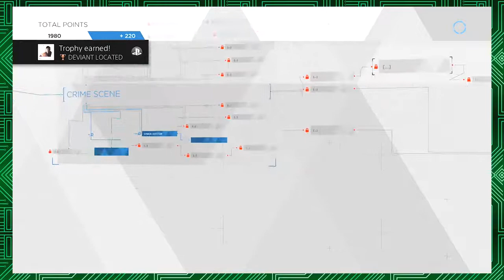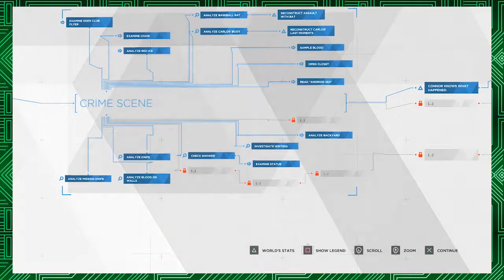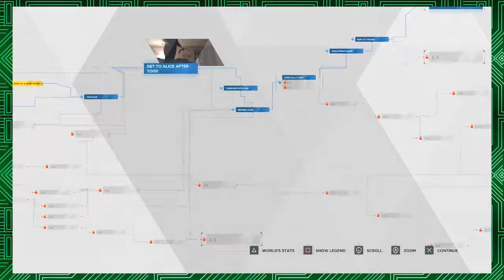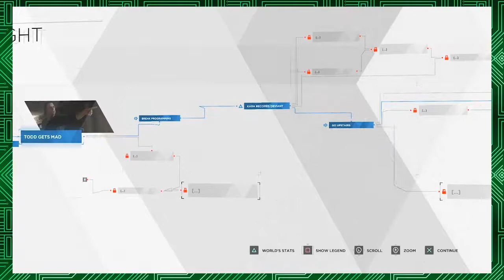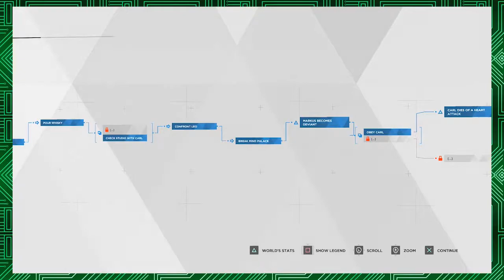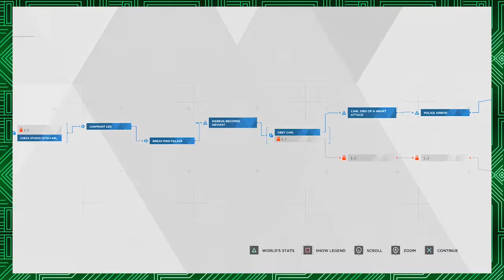Detroit Become Human - Episode 3 (Emotions Run High)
We continue our stories with Connor, Kara and Markus. Each having different lives. Connor the investigator/negotiator, Kara the house keeper, and Markus the care taker. Hope you are ready for this roller coaster of emotions cause we were not!
Enjoy! Let us know what you think and what game you wanna see us play next! Like what you see?